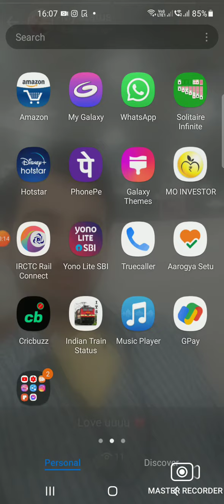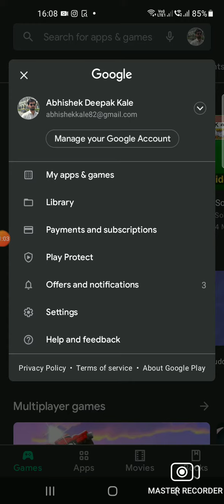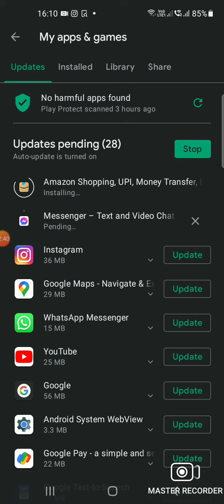How to update App in Android mobile ???🤔🤔🤔